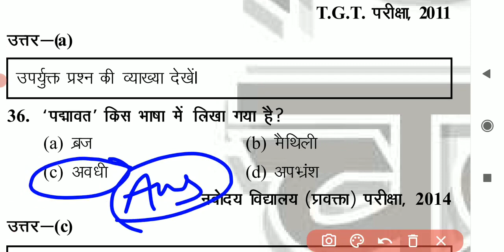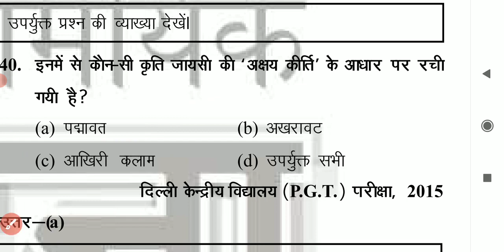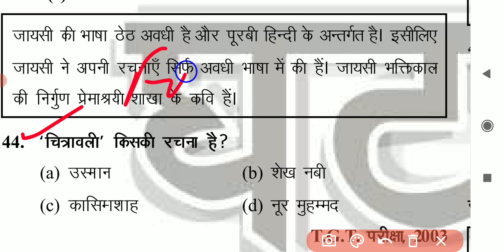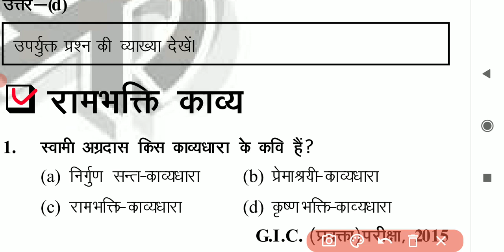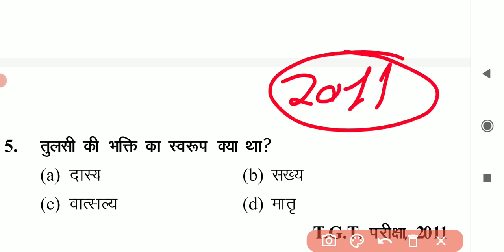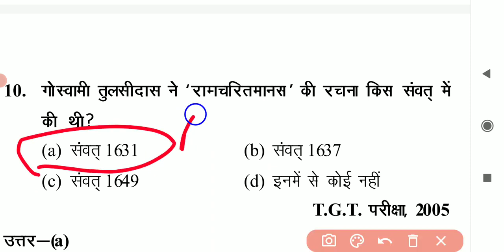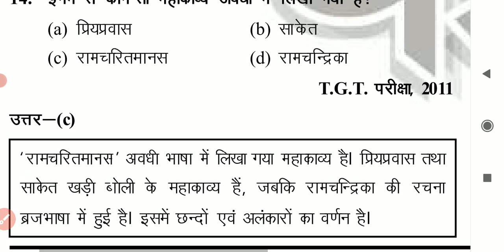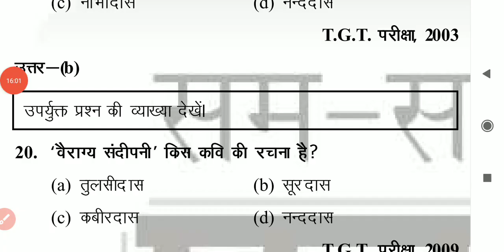JUNIOR SUPER TET 2021 || हिन्दी साहित्य महत्वपूर्ण प्रश्न TGT,PGT,UKLT hindi sahitya